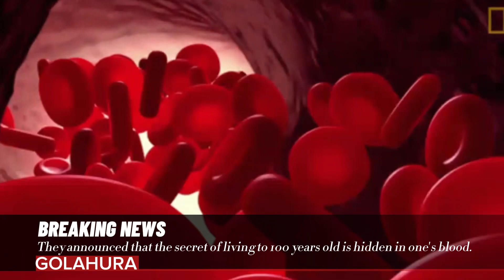They announced that the secret of living to 100 years old is hidden in one's blood.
The team said low glucose, creatinine, uric acid, and liver enzyme levels indicate a greater likelihood of reaching age 100

the results showed that only two percent of people, with total cholesterol of 5.2 mmol/L or less lived to be 100, compared with 3 percent of those with cholesterol of 7.2 mmol/L or higher